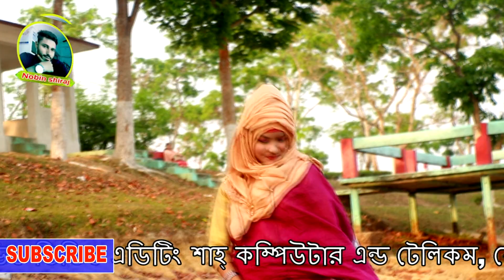সিলেটি আঞ্চলিক গান শোন বলিগোও ললিতে মরি প্রমও জ্বরে শিল্পী বিউটি সরকার Bangla Video gan Nobin Shiraj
গানের কথা : শোন বলিগো ও ললিতে মরি প্রমও জ্বরে

Singar Biuti Sarkar

আপনাদের পছন্দের গানে লাইক দিয়ে শিয়ার করে  কমেন্টের মাধ্যমে জানিয়ে দেন আপনার মতামত

আপনাদের ভালো লাগা আমাদের